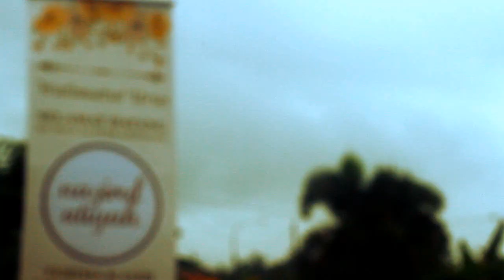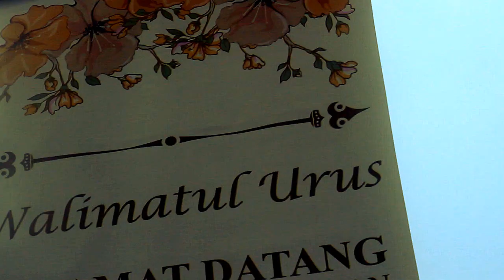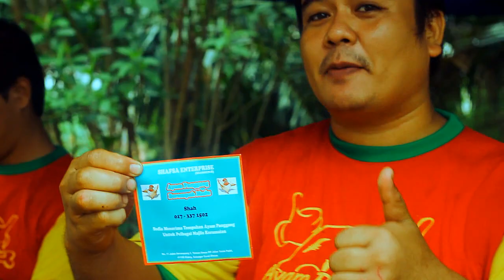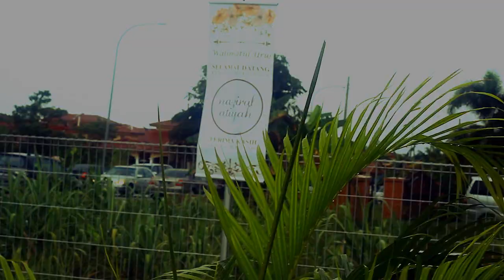Nazirul & Atiyah | Reception | HD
- Reception -
Nazirul & Atiyah
5 April 2014
12pm-5pm
Bukit Changgang, Sepang

Christina Perry - A Thousand Years [ThePianoGuys - Piano/Cello Cover]

"And of His signs is this: He created for you helpmeets from yourselves that ye might find rest in them, and He ordained between you love and mercy. Lo! herein indeed are portents for folk who reflect" [Ar-Room : 21]